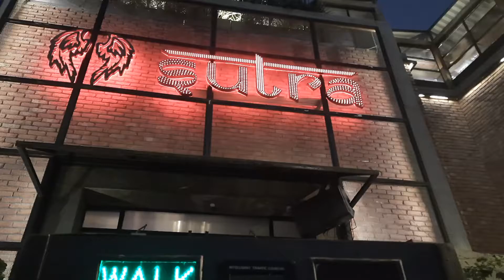A walk at Sutra Gastropub, Sector-38, Garden Galleria, Noida near GIP